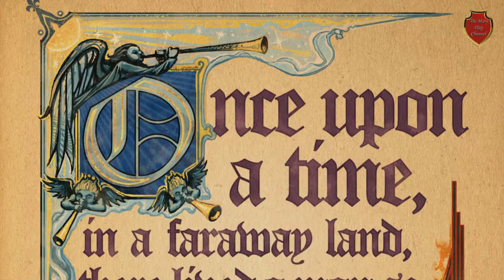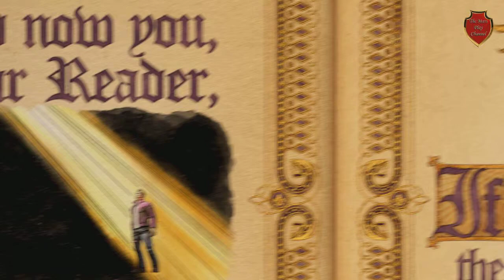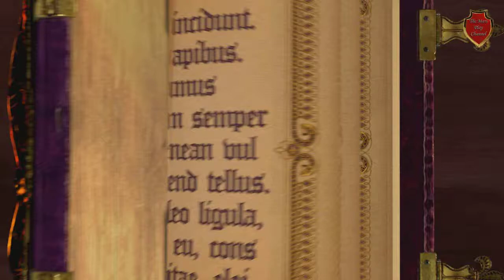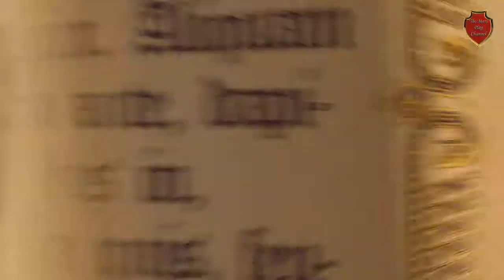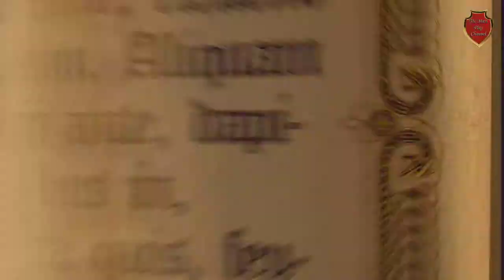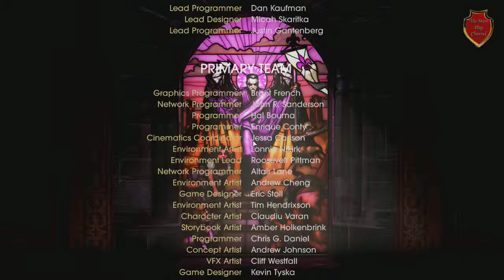Saints Row Gat out of Hell [Все Концовки] #5